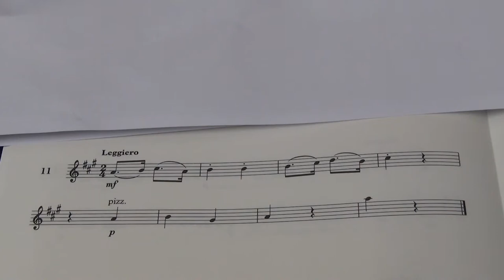Violin Grade 3 Sight Reading No 11 Leggiero